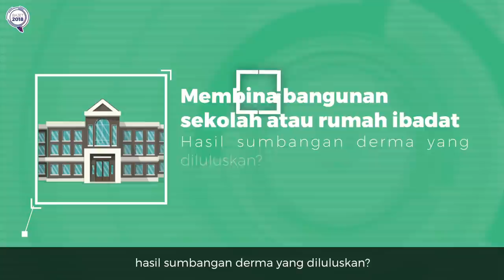Infografik Bajet2018 : Menambah Baik GST